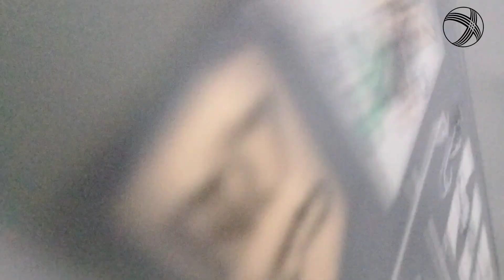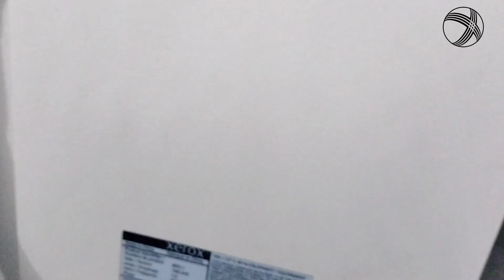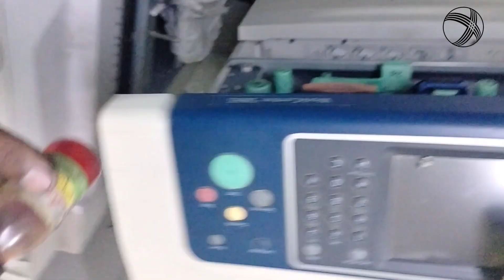Sensor Cleaning Method Xerox 5855 Finisher | Xerox Machine(5855/5755) Finisher Sensor Problem Solved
Assalam_u_Alaikum
Bhai agar ap ko kisi bat ki samaj na ai ho tu ap mujy se isi video me se comment kar k poch shakty hain. Video dykanay ka Shukariya. Machine me aik Fault khai waja se ata bhai. Please Channel Ko bi SUB kar dain thanks .
Wellcome to my Channel Xerox_5855
Best method this fault Xerox 5855 machine in Pakistan